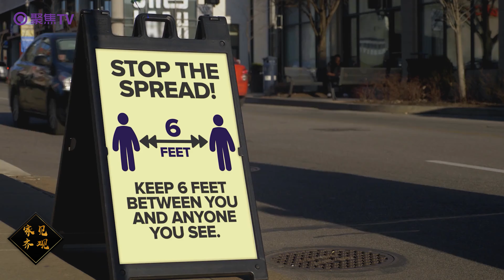2020年刚过半贷款审批额已经近2亿！温哥华房贷低利率时代如何贷款转按，重做贷款需要注意些什么？温顶贷款总裁许家齐在家见齐观为您解答！ | 家见齐观 第七期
在过去6个月里，除了利率走低以外，人们的购房地点和房型也发生了很大变化。现在的
买家通常选择远离城市中心的独立别墅，看重的不仅是独立宽阔的居家工作空间，还因为
独栋别墅若是带有出租单位，其租金收入能够抵消供款，具有“贷款放大器”的功效。我们
温顶贷款公众号此前有篇文章叫《贷款难？其实你比想象中更有“钱”》，讲得就是这种利

用租金获得更多贷款的方式。
另外，因为低利率所引发的购房需求，不论是新贷款购房、或是将名下尚未到期的贷款进
行“转按”（也就是重做贷款，将贷款机构从一家换至另外一家获得更低利率）等等，都在
逐渐升高。其中贷款转按最是吃香。

欢迎添加我们的微信账号：
北美观察家
加拿大聚焦传媒